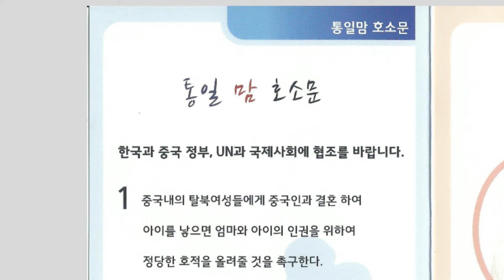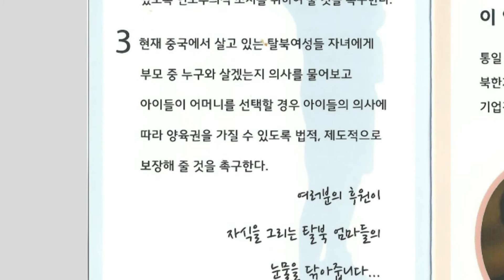"시선" CBS WASHINGTON 출연: 통일 맘 연합회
CBS WASHINGTON 팟케스트 인터뷰 "시선"
진행 : 장양희
촬영: 이찬기